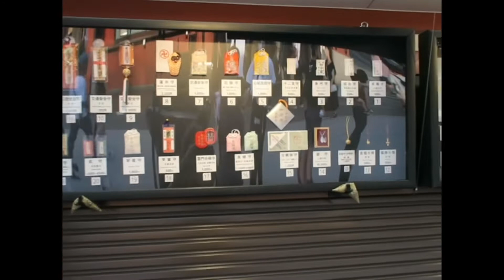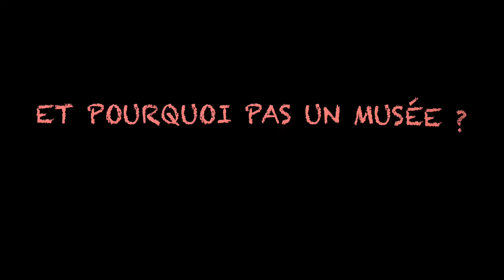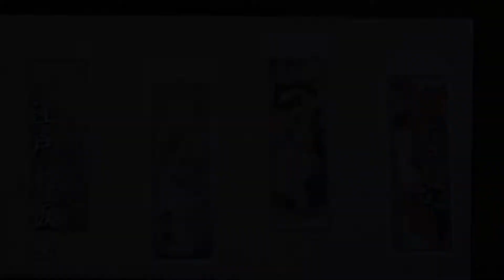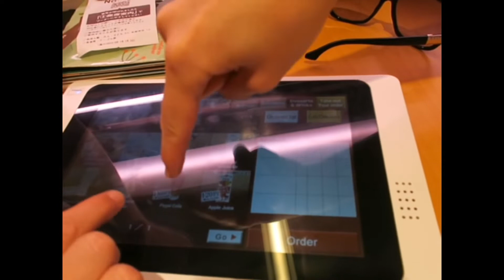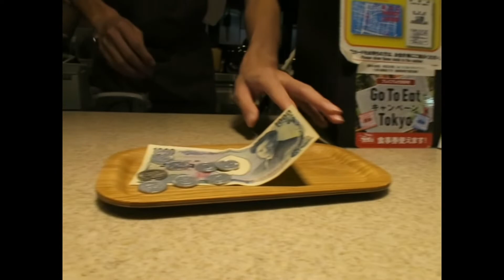Quartiers de Tokyo | ASAKUSA | visite du Japon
Le quartier emblématique de ASAKUSA à Tokyo. Un quartier où l’on a arrêté le temps. Pour s’y rendre, la JR mais il faut marcher 10 minutes, la Ginza Line, Toei ASAKUSA Line

Pourquoi pas visiter le temple de Sensoji ! Emblématique pour son immensité, sa représentation et son côté traditionnel.

Ensuite, forcez de se promener dans les rues flâner et découvrir de belles œuvre, estampes, lanternes ou autres souvenirs super KAWAI !
Nous on a opté pour un sushi bar mais vous pouvez tout aussi vous poser à l’une des terrasses de petits restaurants où beigne une ambiance super friendly et cool.
Pour aller au marché n’hésitez pas à traverser les halls en remontant jusqu’à la fin, ou si vous sortez du temple, sortez par les grandes lanternes.

Si vous avez un kimono ou vous souhaitez en louer un pour l’occasion, c’est le moment ! Vous ne ferez pas du tout tâche au contraire !

Profitez bien !

MUSIQUES :
- Bad love de Niwel
- Run
- éternel garden
Je remercie ces artistes de me permettre d’avoir un accès libre de droit à leurs superbes musiques, qui sans elles, ma vidéo n’aurait pas le même charme.

MATÉRIEL :
- camera Canon G7X
- moi-même et c’est tout !

Je ne remercierais jamais assez ma famille, mon père, mes sœurs,  mes beaux frères, mon mari, mes proches et mon fils qui rigole à chaque fois qu’il me voit apparaître. Merci de croire en mes projets.